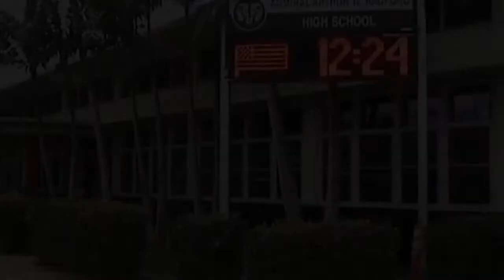2021_02_19 Radford High School Morning Announcements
Anchors: Jay Robledo